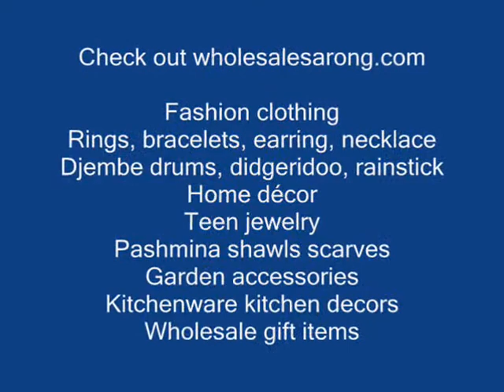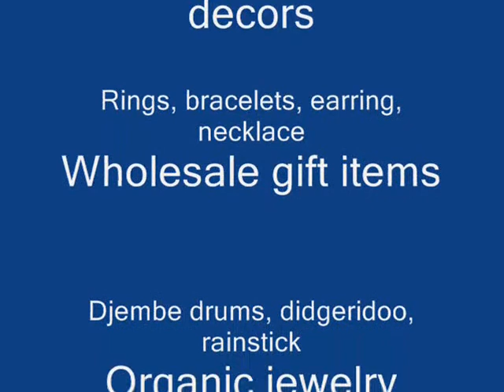wholesale children clothing kids dresses clothing for women wholesalesarong.com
wholesale kids clothing
wholesale infant clothing
wholesale clothing distributor
wholesale kids dresses
wholesale baby dresses
unique clothing styles
hip hop wear
streetwear brands
online clothing stores
tribal t shirts